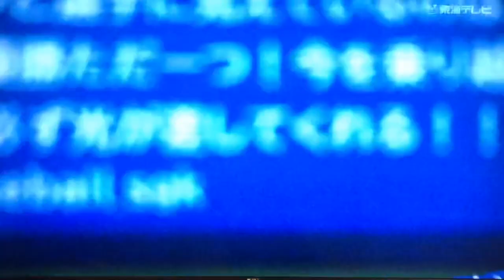【左キラー】ドラ2橋本侑樹 三者三振！！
テレビの映像は途中から始まっていますが、その前に藤岡裕大選手（左バッター）から三振を奪っています。